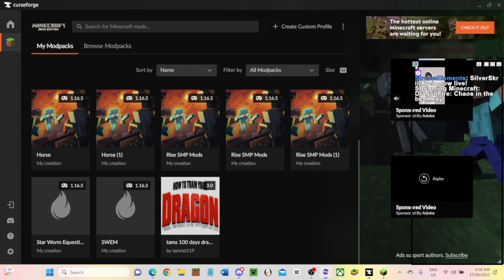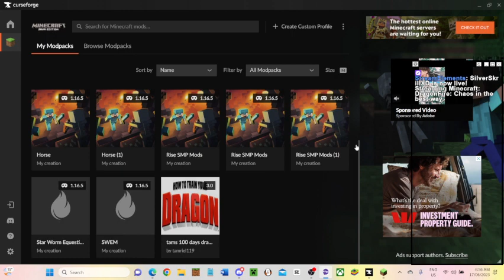DragonFire: Chaos in the best way.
Ah yes. Chaos in the best and only way -- Watch live